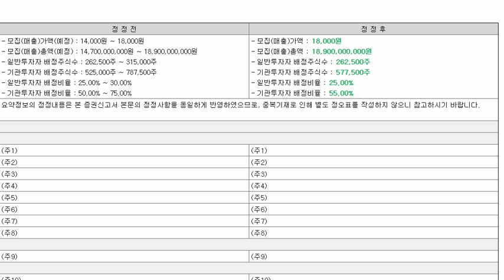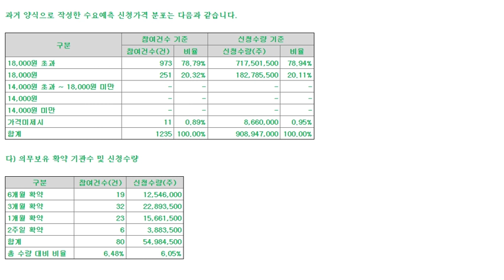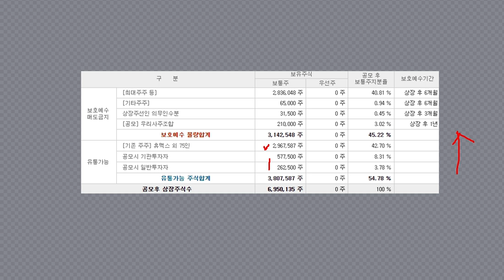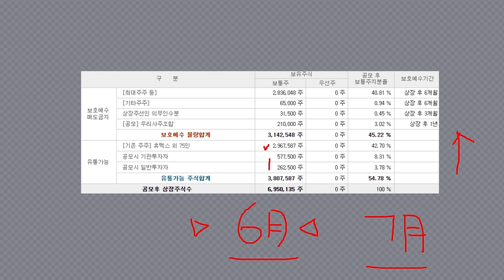공모주 이노뎁 공모가 확정 18,000원 수요예측결과, 공모규모 189억원, 하이투자증권 균등1~2주예상